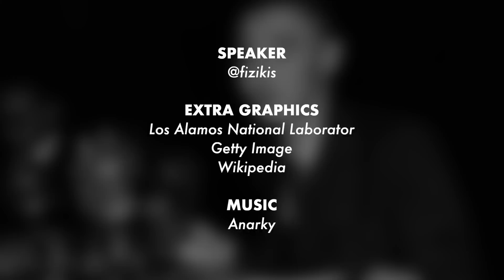Oppenheimer: Dari Harvard ke Projek Manhattan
First time dengar pasal Projek Manhattan ni.

Guna lego comel ni untuk ajar anak cipta sesuatu dari kecil, mana tahu nanti genius macam Oppenheimer